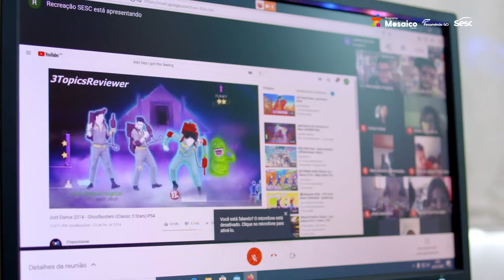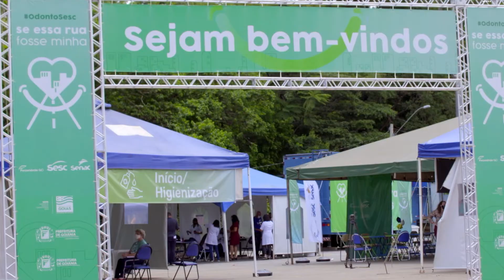Programa Mosaico Sesc: Retrospectiva Sesc Goiás (2020)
Em 2020, todos nós tivemos que nos ajustar a uma nova realidade e rotina. Essa mudança proporcionou evolução e aguçou a nossa vontade de superar os desafios.

No Programa Mosaico de hoje, vamos assistir como foi 2020 para nós, ao lado de vocês, mesmo separados pela distância física.
Acompanhe um pouco de tudo que conseguimos fazer e transformar durantes os 365 dias do ano que passou.